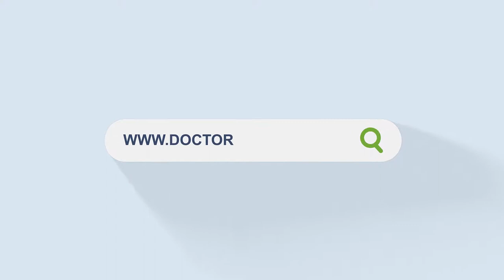STUDY IN UKRAINE, OTIYA RUSHIK | STUDY MBBS | DOCTOR PLUS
ADVANTAGES OF STUDYING MBBS IN UKRAINE

⛑ Ukraine is the second largest country in Europe.
⛑ Easily accessible.
⛑ More than 6000 Indian Students are studying in various Universities in Ukraine.

GUJARAT OFFICE

RAJASTHAN OFFICE

INQUIRE NOW...!!!